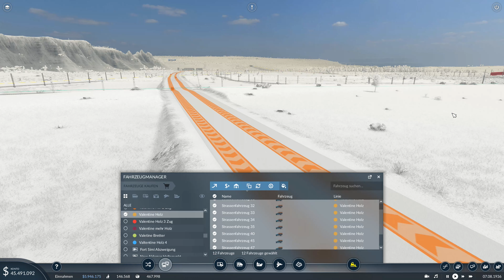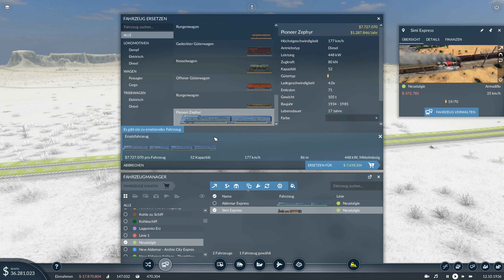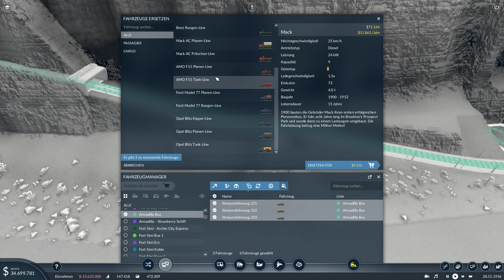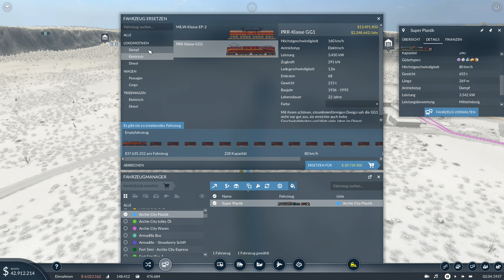Transport Fever 2 - #28: Mehr Kohle! [Lets Play - Deutsch]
►Titel: Transport Fever 2
►Genre: Simulation, Strategie
►Entwickler: Urban Games
►Publisher: Good Shepherd Entertainment
►Veröffentlichung: 11. Dez. 2019